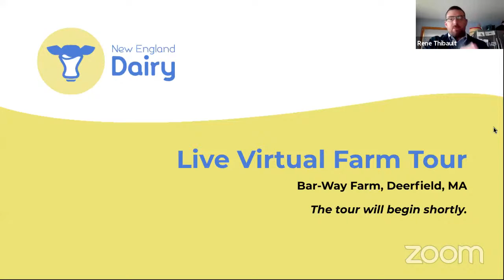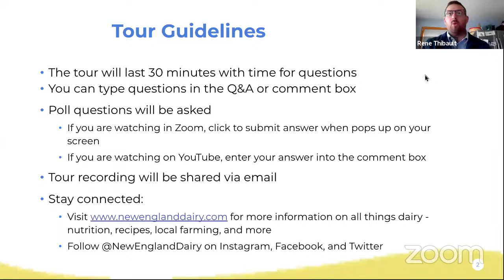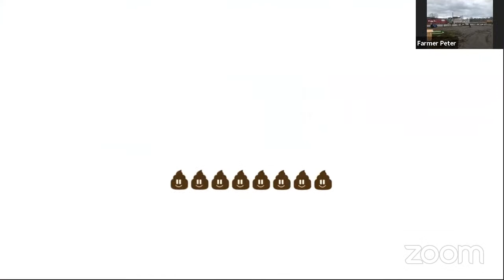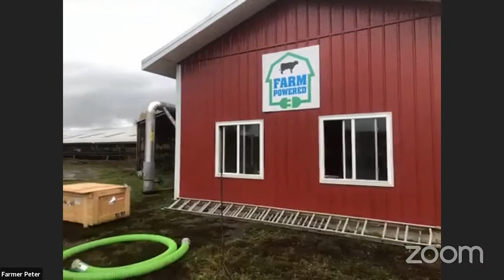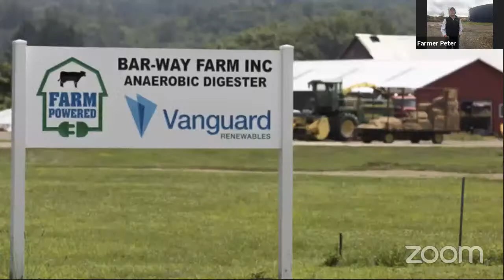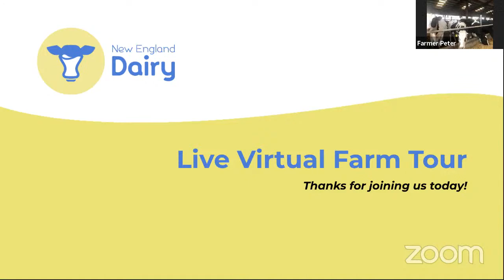Live Virtual Farm Tour with Dairy Farmer Peter Melnik (Grades 9-12)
Length: 45 minutes (10-10:45 a.m. Eastern)

Recommended Audience: Grades 9-12

Students will join dairy farmer Peter Melnik for a tour of his family’s farm and learn how dairy farmers take care of their cows, the land, the environment, and their community. Students will tour through the barns, meet the calves, and learn how Bar-Way Farm works sustainably to reduce their environmental impact while producing a nutritious product.

Peter Melnik is a 4th generation dairy farmer at Bar-Way Farm in Deerfield, MA where his family has farmed since 1919. Today the dairy farm milks approximately 250 cows, producing an average of 1,700 gallons of milk per day. At Bar-Way, Peter’s family is dedicated to environmental sustainability and in 2016 installed an anaerobic digester that turns cow manure and organic food waste into usable energy. Bar-Way Farm is a member of the Dairy Farmers of America (DFA) Cooperative.

This project was funded in part by MA Dairy Farmers.